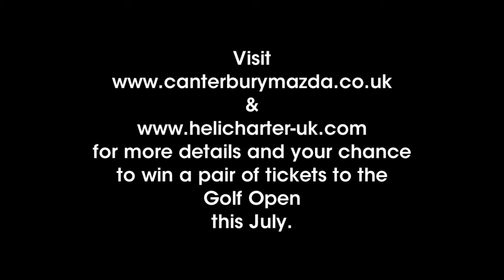Canterbury Mazda & Heli-Charter at Sandwich Golf Open 2011